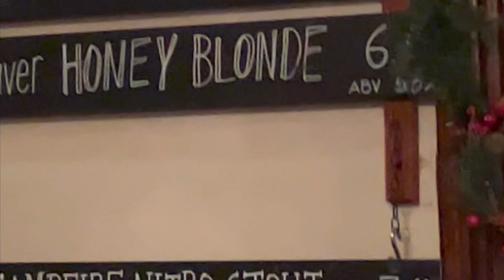Bringing my Harley’s home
Columbia CA